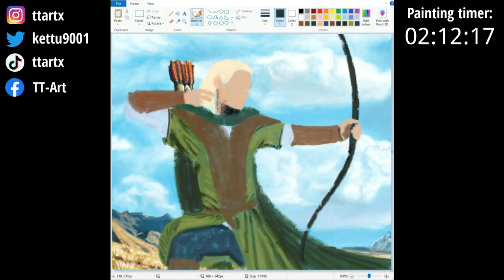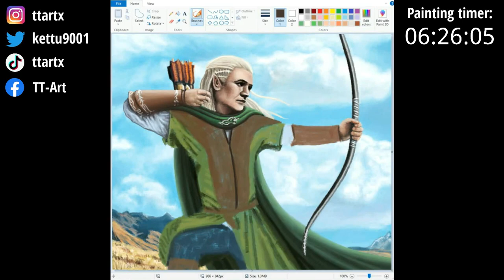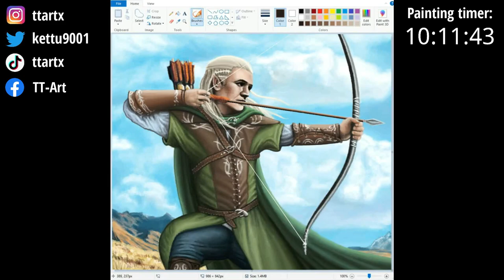Painting Legolas on MS Paint / Lord of the Rings fan art / Time-lapse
This is my original fan art composition and design of Legolas from the Lord of the Rings. However, the look and some of the details and clothing are inspired both by the movies as well as various other artists interpretations of Legolas. This took me about 10 hours to design and another 10 hours to paint. Painting was done from start to finish using only MS Paint with a normal mouse.

This is the artwork for week 31 out 52 of my new artwork every week for a year challenge. Please let me know your thoughts about this video and feel free to suggest video ideas or art challenges in the comments! 🙌

Check out my easy painting for beginners "Learn how to Paint on MS Paint" art tutorial, suitable for beginners and more advanced artists alike,

If you liked the video, make sure to follow me also on Instagram, Facebook, TikTok or Twitter, thank you! ❤

Painting finished: 18th of March 2023
Painted with: MS Paint
Recorded with: OBS Studio
Video edited with: Wondershare Filmora X